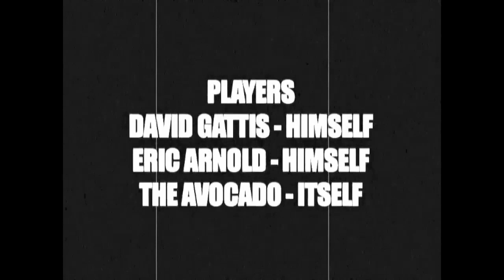The Evil Avocado (2015) - SHORT FILM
Check out this shitty short film I made when I was like 14. I don't really have much to post for now, but I want to be as active as possible, so I'll probably be posting some old crap I have here and there.